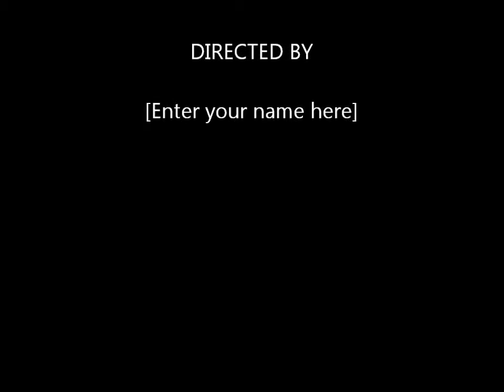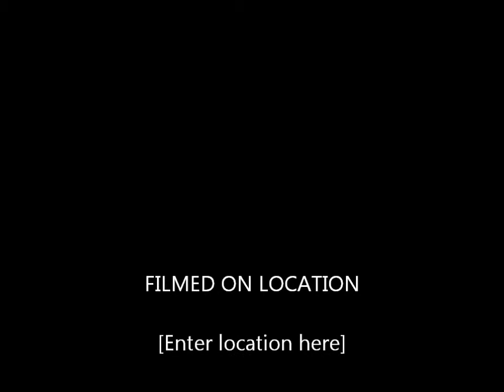Monster Drink Challenge IV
Here's Christina vs Brett in the Monster Drink Challenge IV

Each person drinks two 16oz cans, fastest wins

Will anyone puke?